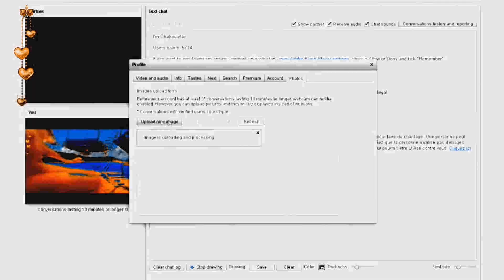2014 tumblr sampler platter(ft. baw)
Baw Snippets + Extras
Here is a Tumblr Message I received from anonymous:
"Anonymous asked:
stop trying to be different lmfao making references about the "lilya 4 ever" movie youre so pathetic. youre just some f*cking boring american sl*t with bpd that  everytime she listens to a new song or watches a movie or whatever, acts like its her whole personality because youre so soulless and boring and you have nothing going on for yourself."